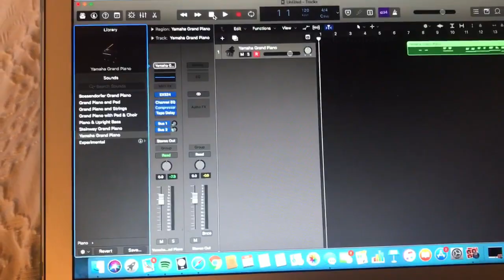York Album Project: Isolation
Students apart of the album "Isolation" give insight on who they are, the meanings behind their songs and what it's like creating music from home.